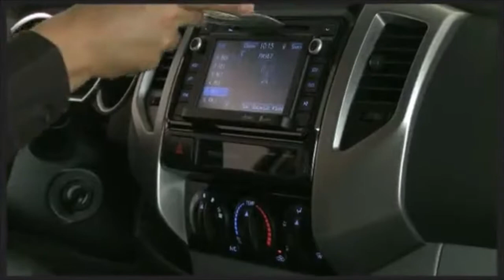A New Car For The New Year: 2015 Toyota Tacoma in San Antonio, TX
What better way to begin the New Year than with a brand new 2015 Toyota Tacoma? Besides the draw of a new car smell, we’ve got three reasons why you should start off 2015 driving a new Toyota in San Antonio, TX.

First your new car will save you money at the gas pump. Technology has improved and your new and more fuel efficient Toyota will take you further per mile on San Antonio highways.

Your current car is probably past the warranty coverage which could mean a huge repair cost to you down the road. All of our new vehicles come with a bumper to bumper warranty giving you extra piece of mind while you drive.

Technology and safety features in new Toyotas have improved greatly. Available features include Bluetooth connectivity, navigational systems, exceptional systems and much more.

Bring your old car to Toyota of Boerne today and discover how affordable your new 2015 Toyota Tacoma can be!